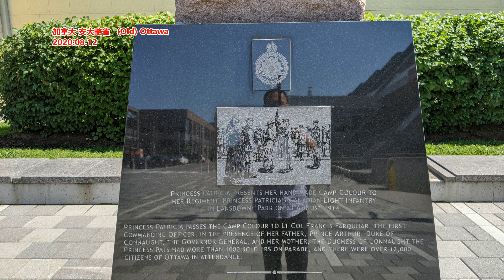武汉汉口江滩雕塑 一孩变三孩 专家：为了宣传三孩政策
长江日报大武汉客户端12月30日讯（记者史强）多位市民反映，武汉汉口江滩的一处雕塑已由“一孩变三孩”。12月29日下午，长江日报记者现场看到，确有一处看起来比较新的雕塑为两个大人与三个孩子。